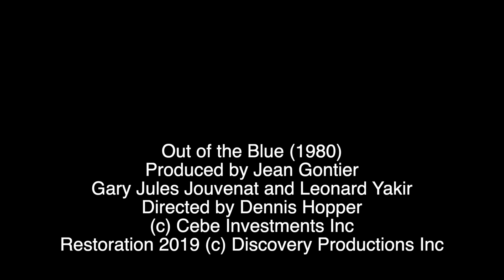Mark Kermode reviews Out of the Blue (1980) | BFI Player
"Generally regarded as one of the definitive cult movies of its era."